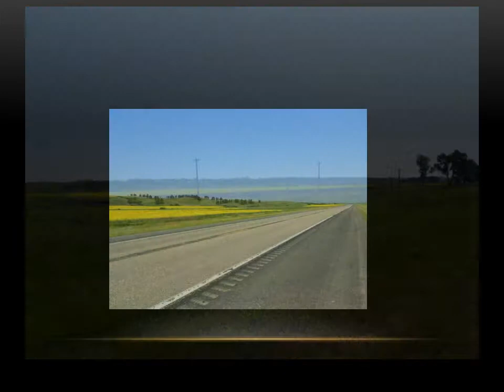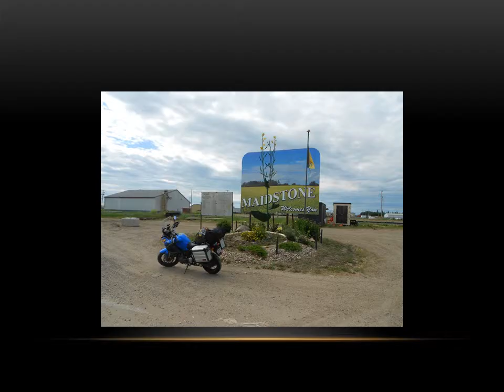Road Song for Suzi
Just another road song.